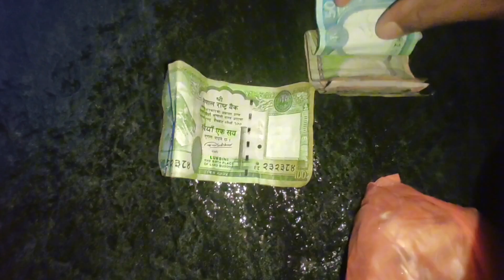yasto pani pari raheko tyo,tyai pani yasto pani panima chaatha oddi oddi masu lyauna gya pasalma😒😪😫